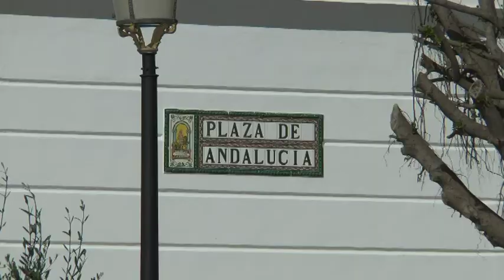INFORMATIVO 28 12 16 telechipiona